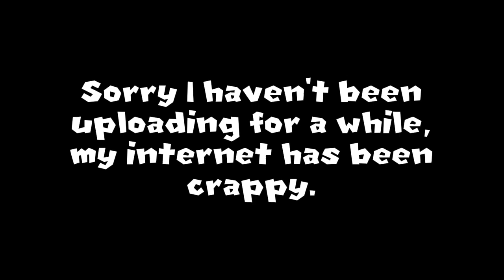DUKSM64 Short: Mario Does Some Illegal Things to a Taco Bell